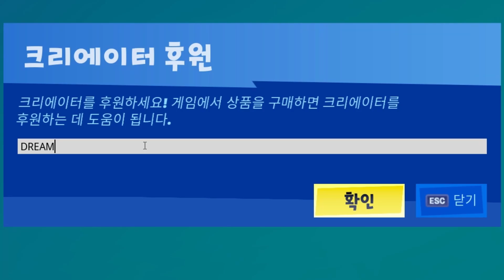빌드 제로 하루 1등 5번!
CPU:AMD 라이젠7-3세대 3700X (마티스)
Motherboard:GIGABYTE X570 GAMING X 게이밍에디션
RAM:삼성전자 DDR4-2666 8GB X 4
VGA:갤럭시 GALAX 지포스 RTX 2060 SUPER EX BLACK OC D6 8GB
Cases:마이크로닉스 Master M60 메쉬
Power:마이크로닉스 Classic II 800W 80PLUS 230V EU
Mouse:제닉스크리에이티브 TITAN GE AIR WIRELESS 게이밍마우스
Keyboard:ABKO HACKER K511